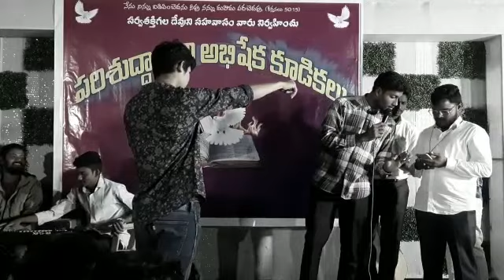PROPHETIC ENCOUNTER BY PROPHET.ADAM GRACE (amazing experience in gods presence) You get shock😲😲